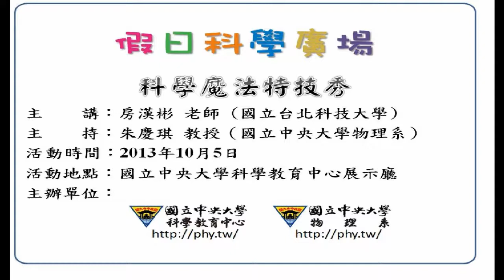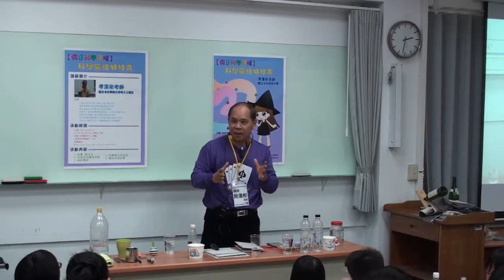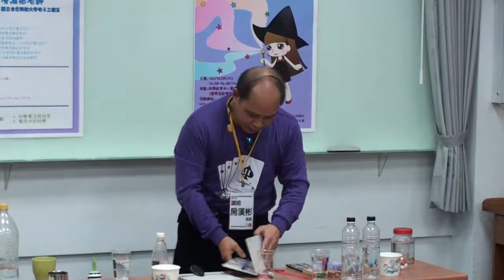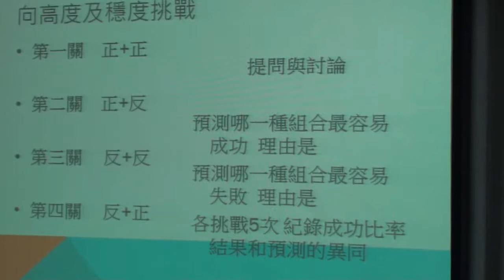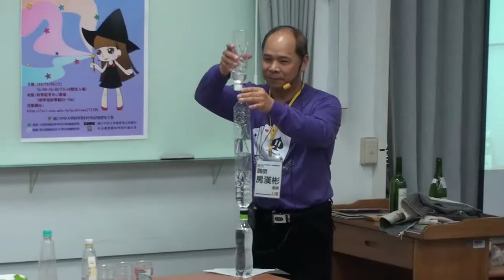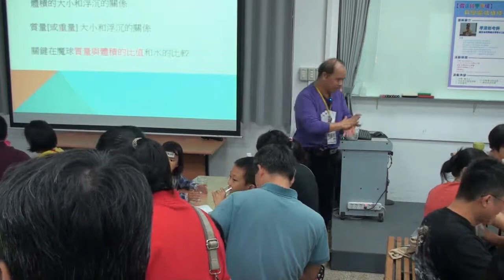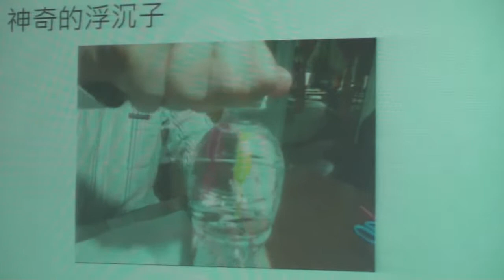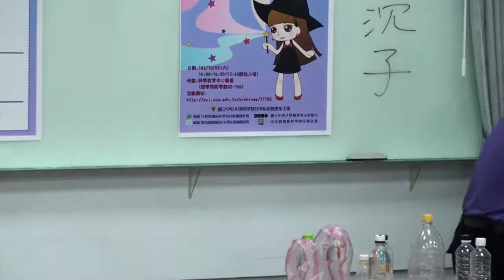[假日科學廣場] 科學魔法特技秀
102秋季 假日科學廣場

主講： 房漢彬
活動時間：2013/10/05（六）